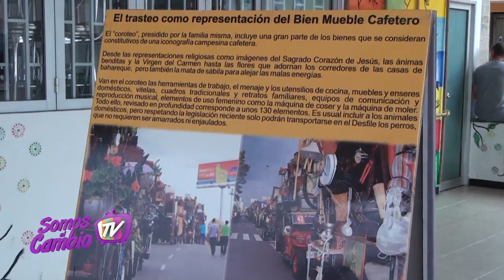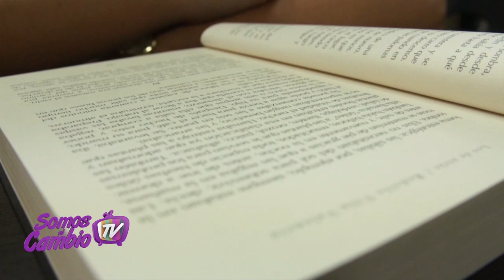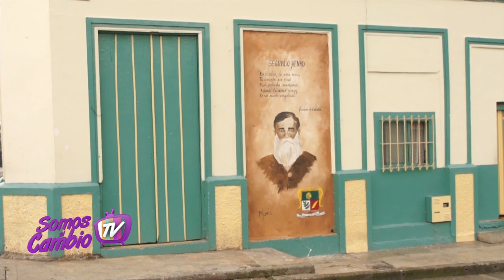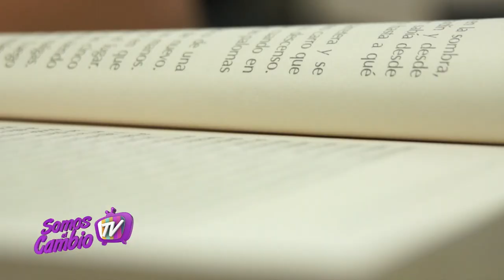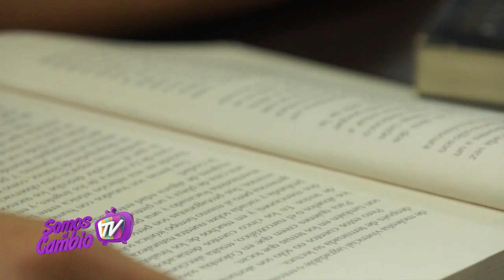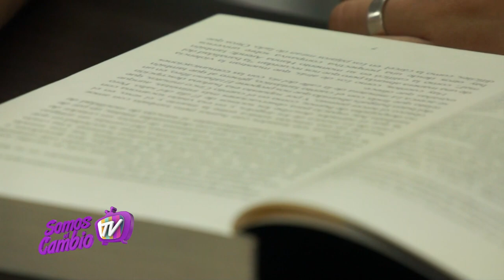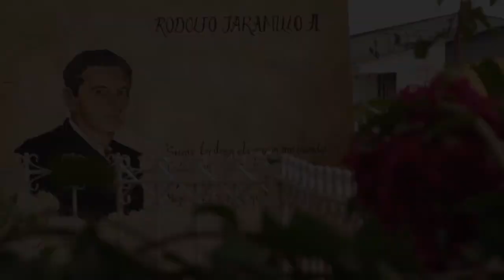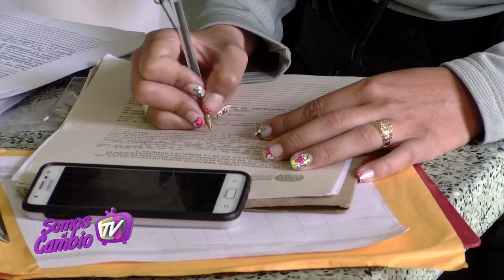SOMOS EL CAMBIO 11 DE OCTUBRE DE 2017